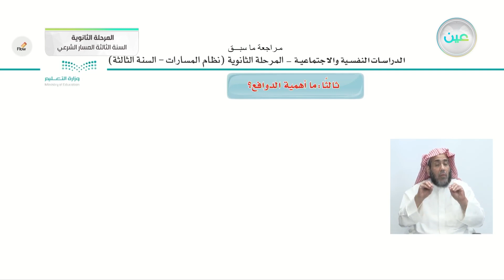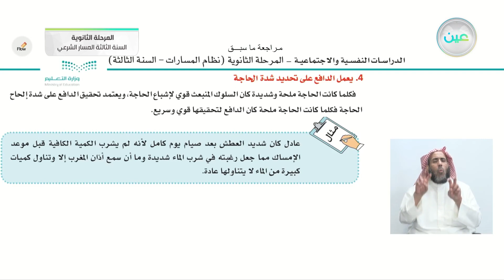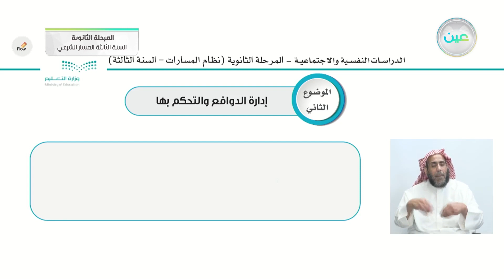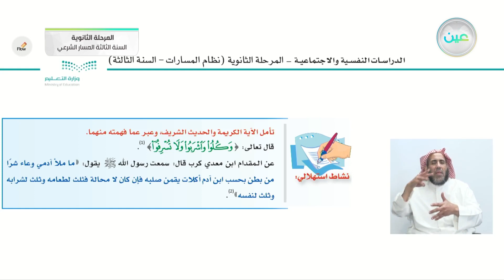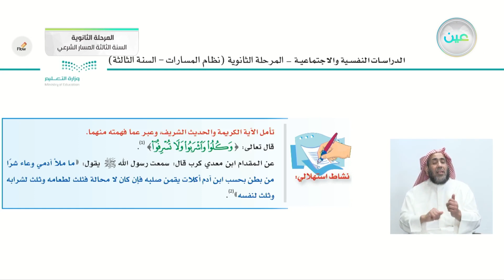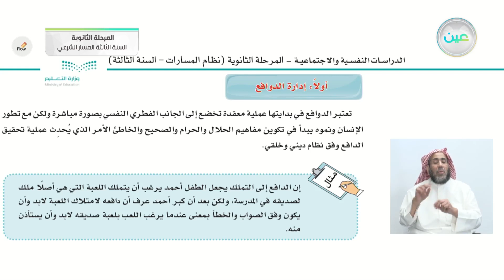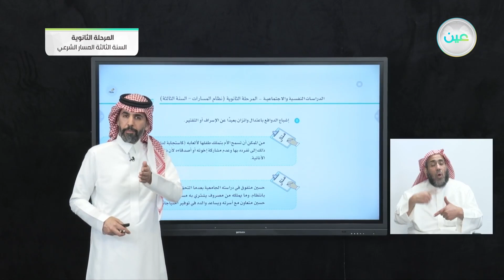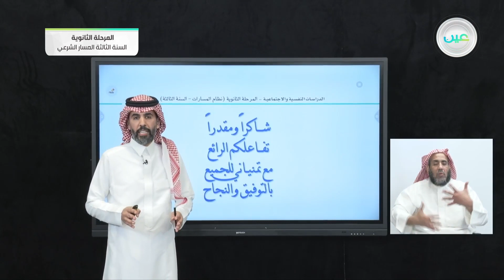إدارة الدوافع والتحكم بها (1) - الدراسات النفسية والإجتماعية - المرحلة الثانوية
الحصة الخامسة - الثلاثاء - الأسبوع الخامس - المرحلة الثانوية – السنة الثالثة المسار الشرعي